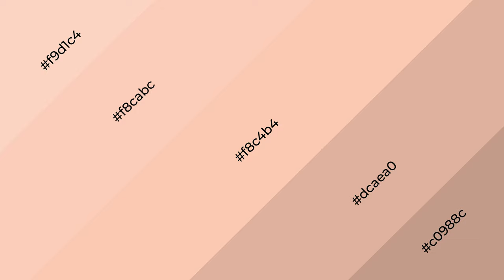Shades & Tints of Apricot Obsession color f8c4b4 A Cool Orange color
Shades of Apricot Obsession color f8c4b4 Cool Shades of Apricot Obsession color with Orange hue for your project!

Shades
Hex dcaea0

Tints
Hex f8cabc